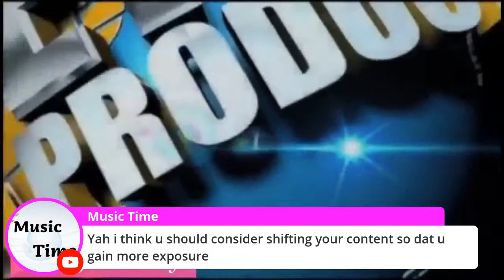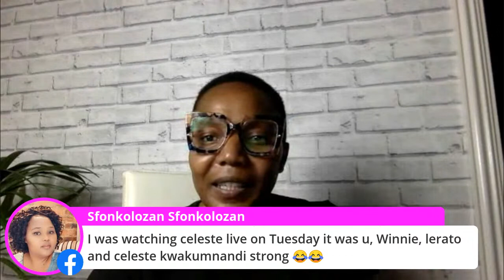Let’s chat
Let’s have a chat about the comedy channel